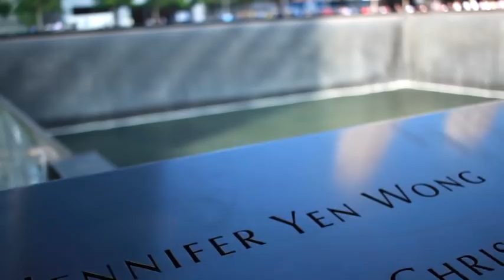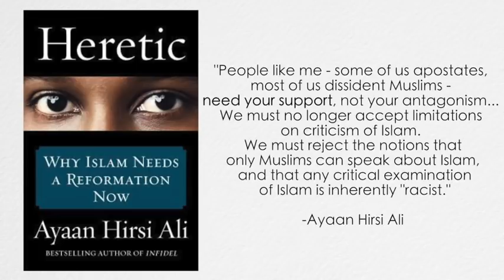Why I'm Speaking Up About Islam NOW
People have been messaging me online lately about why I'm being vocal about Islam, why I care for ex-Muslims and why I've started defending them. In this video I talk about it all. When I started learning about Islam, why I care, and more.

These include my story of childhood sexual abuse, being indoctrinated, going to a "Jesus Boot Camp" then being hospitalized after, a speaking in tongues tutorial lol, and others...

Mentioned in This Video: Please support them! 😉

Heretic: Why Islam Need A Reformation Now